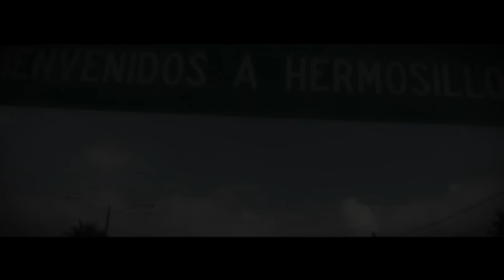Cortometraje "Me Hiciste Sentir Viva"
el cortometraje estara chilo ; )